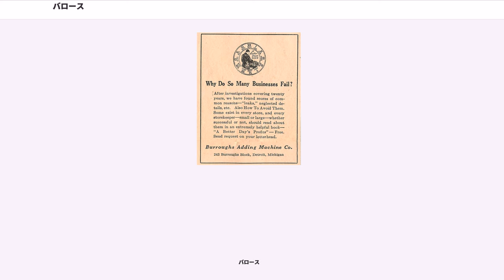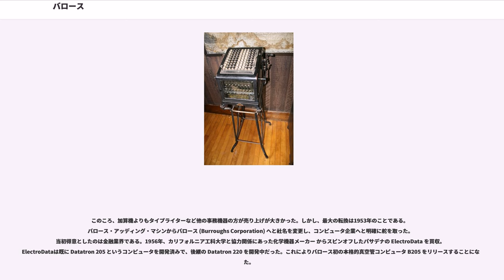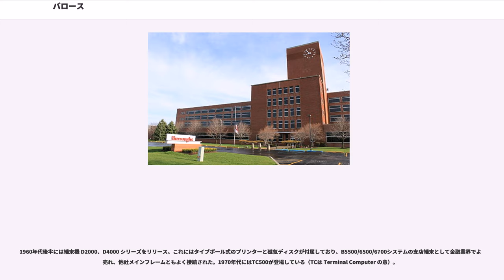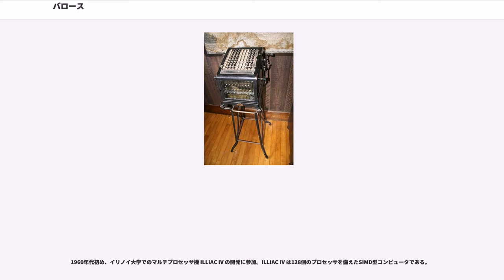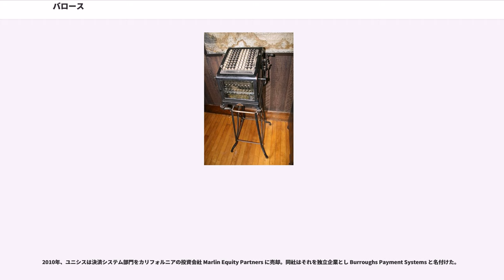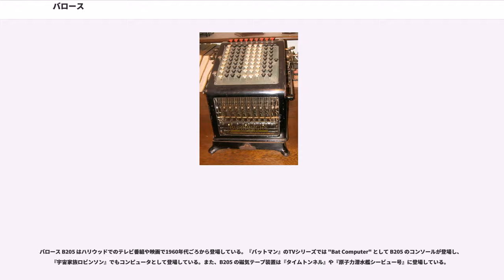バロース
バロース社 () は、アメリカ合衆国の計算機・コンピュータ企業。1886年、アメリカン・アリスモメータとして創業。1986年に同じくアメリカの企業であったスペリーを買収・合併し、ユニシスとなった。当初は機械式を製造から始まり、その後プログラム可能な帳簿作成機を製造、さらにコンピュータへと移行した。メインフレーム製造のかたわら、タイプライターやプリンターも製造していた。

1886年、アメリカ合衆国のミズーリ州セントルイスで、アメリカン・アリスモメータ (American Arithmometer Company) として設立された。創業者のウィリアム・シュワード・バロースが発明した機械式計算機の一種であるを販売する会社であった。1904年、デトロイトに移転した際に、社名をバロース・アッディング・マシン (Burroughs Adding Machine Company) と変え、1898年に死去したバロースに敬意を表した。バロースは米国内で最大の機械式計算機の会社に成長した。

なお創業者ウィリアム・シュワード・バロース（1857年 – 1898年）は、ビートジェネレーションを代表する小説家、ウィリアム・S・バロウズことバロウズII世（1914年 – 1997年）の祖父であり、またその息子で小説家のバロウズIII世（1947年 – 1981年）の曾祖父に当たる人物である。

バロースは様々な機能の加算機を開発し、また徐々に高機能化させていった。画期的な加算機 "Sensimatic" は、多くのビジネス機能を半自動的に実行でき、例えば元帳をタイプするよう動きをプログラム可能なキャリッジを備え、元帳入力操作の間に9か18か27の試算表を格納し、機械式加算機 Crossfooter を連携動作させることができる。このような高機能加算機をと呼んだ。Sensimatic を発展させたのが "Sensitronic" で、元帳カードの一部として付属する磁気ストライプに試算表を格納できるようになっている。カードをキャリッジに挿入したとき、この試算表データを読み取って累算器に送る。Sensitronic の後継としてE1000、E2000、E4000、E8000 が続いた。E8000は磁気テープ、パンチカードのリーダーやパンチ機、ラインプリンターをサポートしたコンピュータである。

このころ、加算機よりもタイプライターなど他の事務機器の方が売り上げが大きかった。しかし、最大の転換は1953年のことである。バロース・アッディング・マシンからバロース (Burroughs Corporation) へと社名を変更し、コンピュータ企業へと明確に舵を取った。当初得意としたのは金融業界である。1956年、カリフォルニア工科大学と協力関係にあった化学機器メーカー からスピンオフしたパサデナの ElectroData を買収。ElectroDataは既に Datatron 205 というコンピュータを開発済みで、後継の Datatron 220 を開発中だった。これによりバロース初の本格的真空管コンピュータ B205 をリリースすることになった。

1950年代、バロースは連邦準備銀行と共同で磁気インク文字認識 (MICR) の開発とコンピュータ処理（特に小切手処理）を手がけた。同社の中型機 B2700/3700/4700 に接続するMICR/OCRソータ/リーダを開発し、金融業に強いコンピュータ企業という評判を確立した。

1960年代後半には端末機 D2000、D4000 シリーズをリリース。これにはタイプボール式のプリンターと磁気ディスクが付属しており、B5500/6500/6700システムの支店端末として金融業界でよく売れ、他社メインフレームともよく接続された。1970年代にはTC500が登場している（TCは Terminal Computer の意）。

国際銀行間通信協会 (SWIFT) が1977年から運用している銀行間ネットワークのバックボーンはバロースが構築したもので、今もユニシスが担当している。

1960年代、バロースはアメリカ合衆国の主要メインフレームメーカー8社（IBMを筆頭として、ハネウェル、NCR、CDC、GE、RCA、UNIVAC）の1つとされた。売り上げから見ると、バロースはIBMに大きく水を開けられた2位...